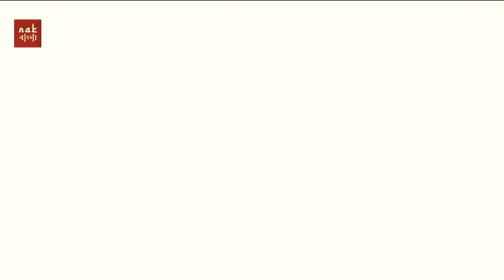বাবা ও তার সন্তানের গল্প! বাস্তব জগতের একটি করুণ কাহিনী! By_#Nouman_Ali_khan SpeakWithQuran#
You can't love them like your Parents love you. There was a time you was not able to do anything every time you had to be taken care, 100 times they looked after you, 100 times they answered your question, today you have grown up, you don't have even second for your parents, you never take care of them, you never think about them, you have forgotten everything. Remember, in this world, Nothing is more valuable than your parents in your life.